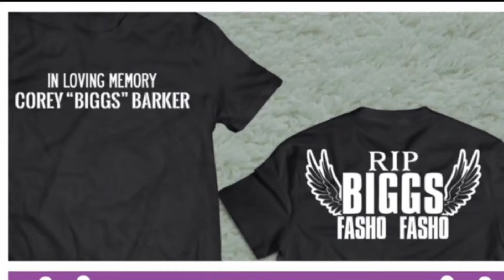SHADOW FAMILY- Rest in Paradise (tribute to BIGGZ)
Newest song by shadow family's own @hippieblk @trippyhippie @nastyhippie & @boyoxfff